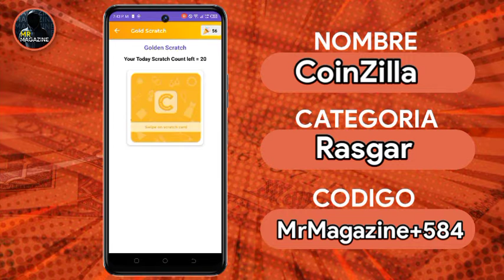GANA DINERO RASGANDO EN ESTA APP | Mr Magazine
CONTACTO TELEGRAM: @MrMagaziner